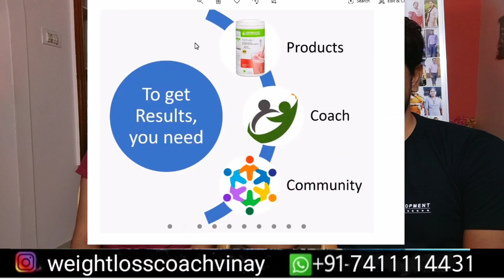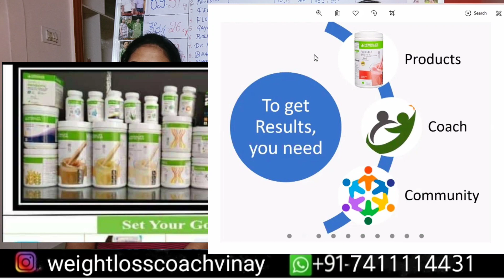MY WEIGHT GAIN JOURNEY | How To Gain Weight fast | Transformation | How to Healthy Weight gain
🍹How to prepare Shake Herbalife Nutrition Shake

💥😱Herbalife Secret😱 21 days Fastest

Telegram- weight loss coach vinay

such as criticism, comment, news reporting, teaching,scholarship, and research. Non-profit educational or personal use tips the balance in